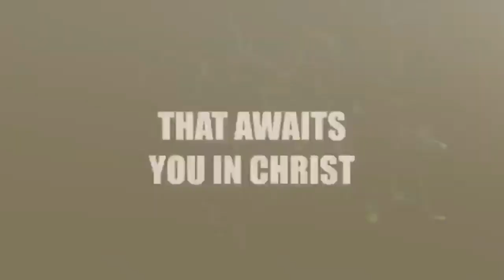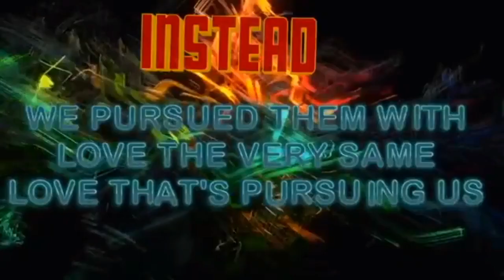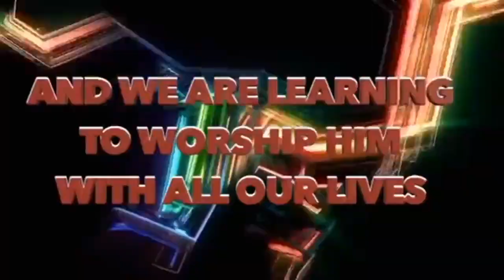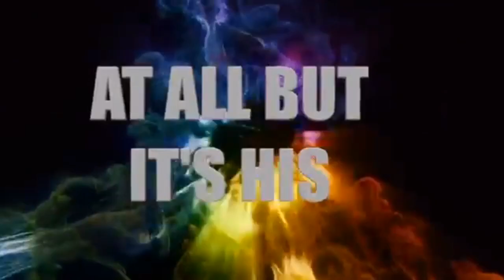DEEP CALLS UNTO DEEP SERMON WITH DR SUOANE MSOMI